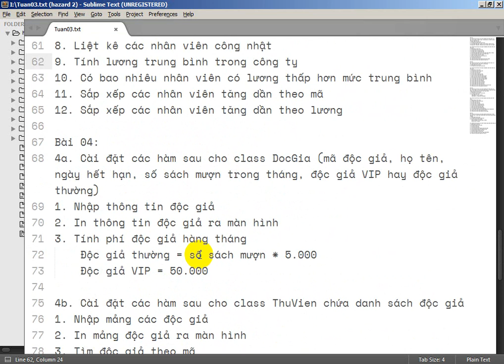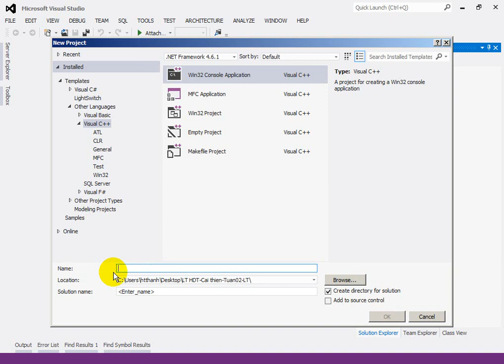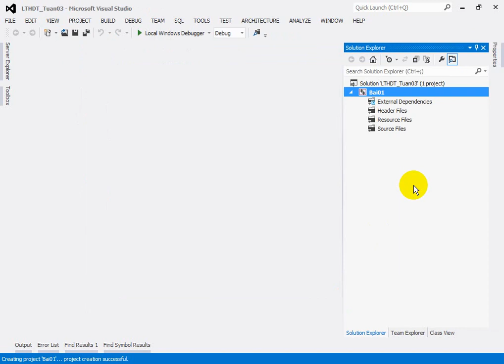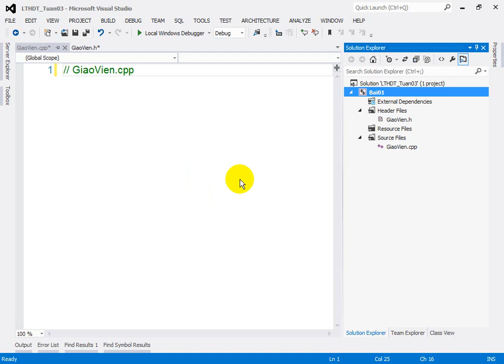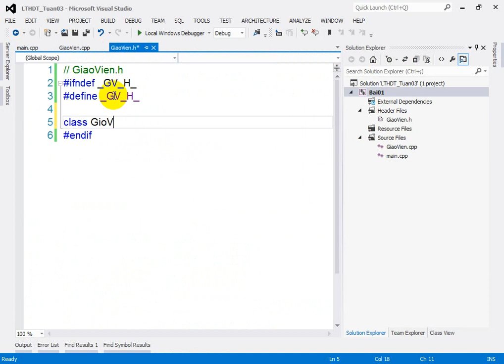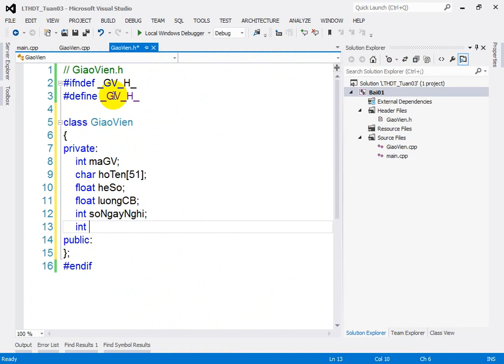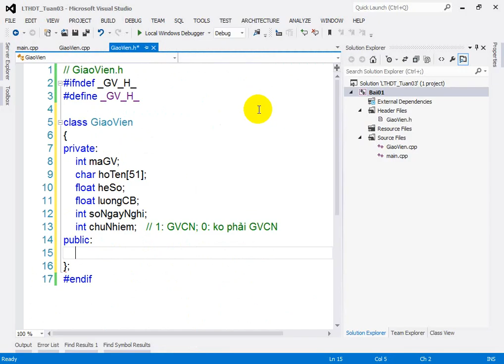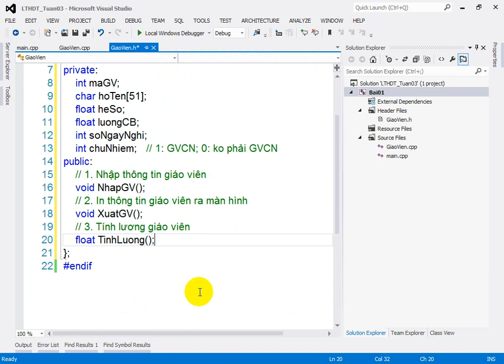Tuan03 01 GiaoVien